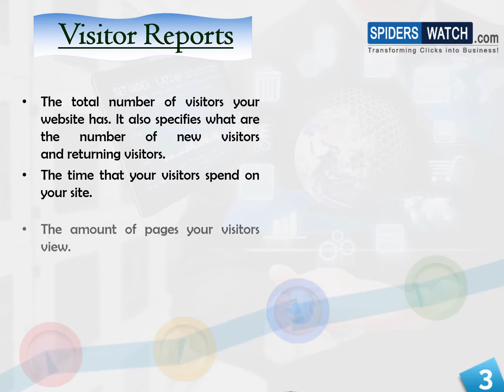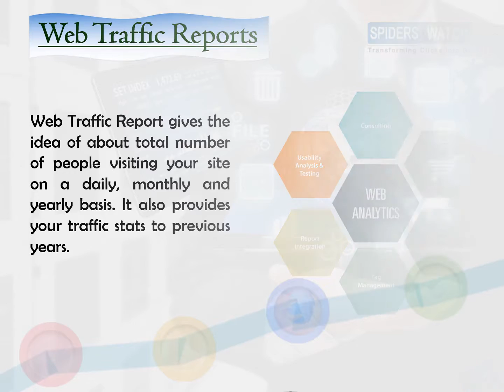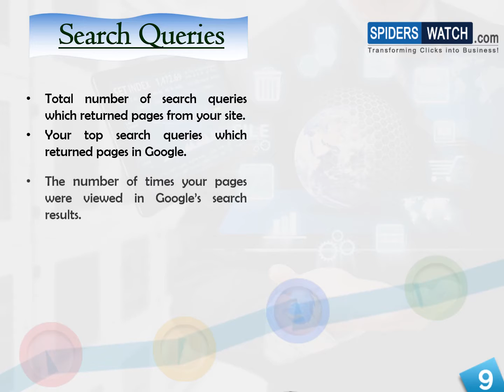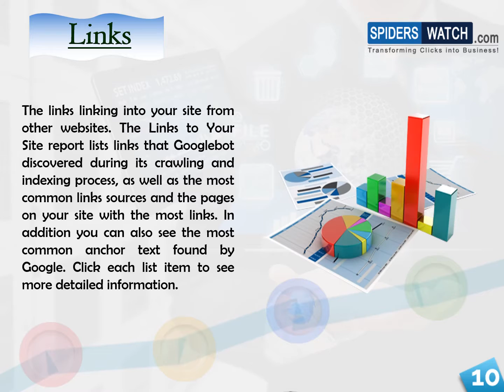Analytics & Webmaster Informative Video 2016 by Spiders Watch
Informative Video About Google Analytics & Webmaster Tools by Spiders Watch Technologies